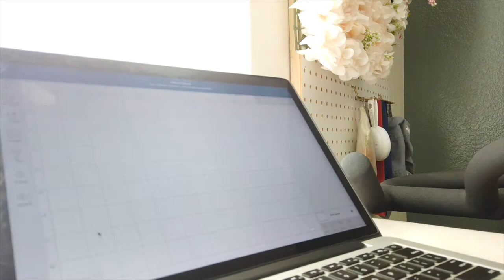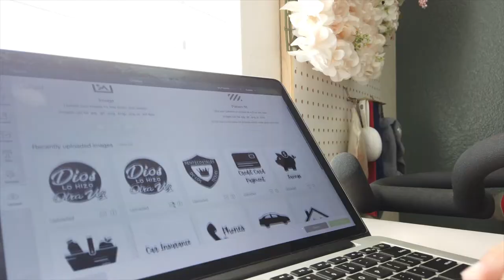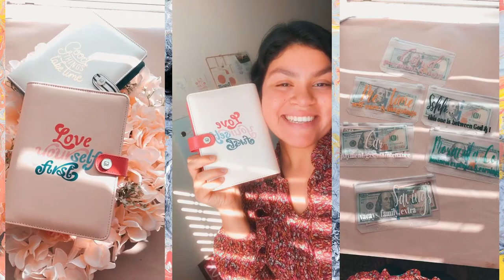PERSONALIZED BUDGET BINDERS!! *cash envelopes, DIY, savings*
Your support means the world to me and being able to share this new idea is incredible. I think these BUDGET BINDERS can work for anyone and everyone!!
Lets keep creating and growing together!! Also if you want to take a look at my business page that would AMAZING!! :)
You can create custom made labels/ designs for the cash envelopes in your budget binder!!

LOVE YOU,
-ana arreaza